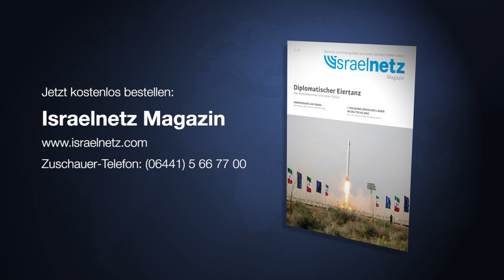Israelnetz Nachrichten vom 06.05.2021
Tote bei Massenpanik, Palästinensische Wahlen abgesagt, Israeli ist ältester Journalist der Welt – das und mehr bei Israelnetz TV!